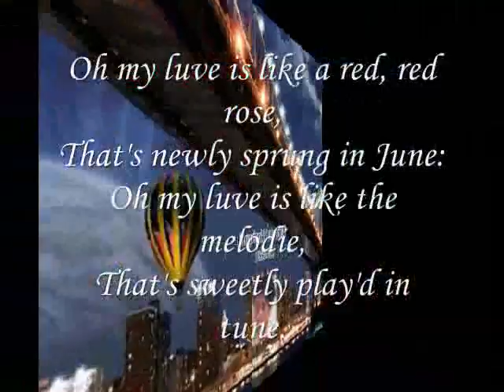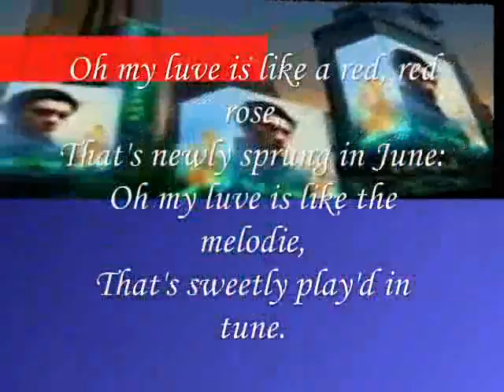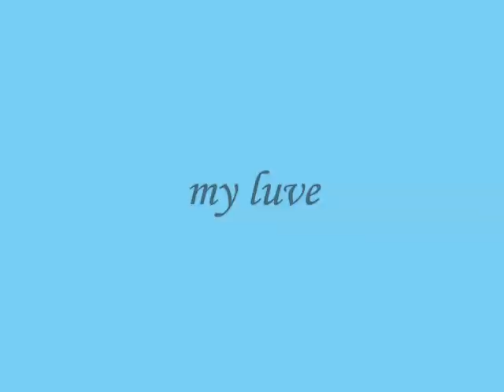my luve ,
do.
do so
Money is an excellent servant, but the host
very bad.